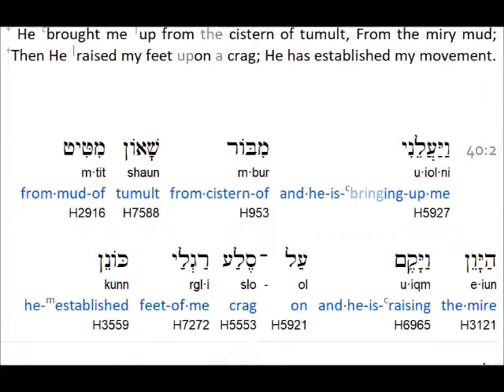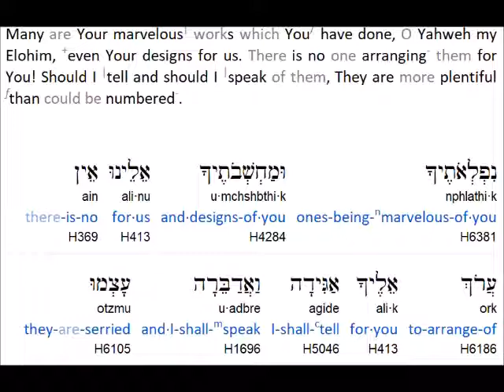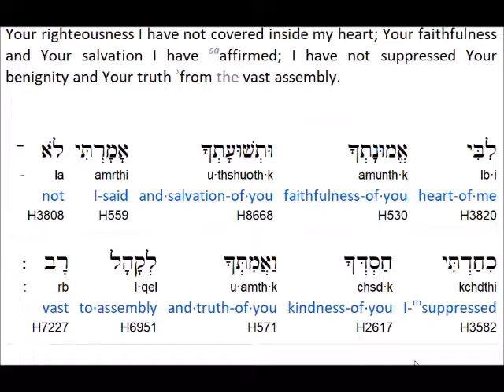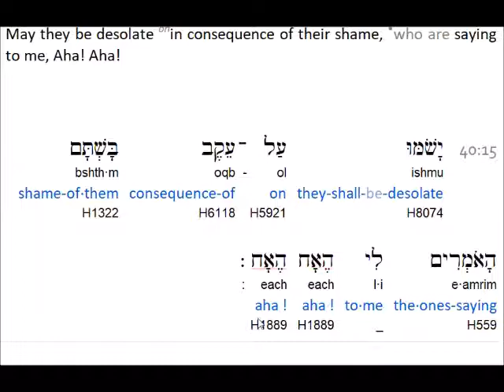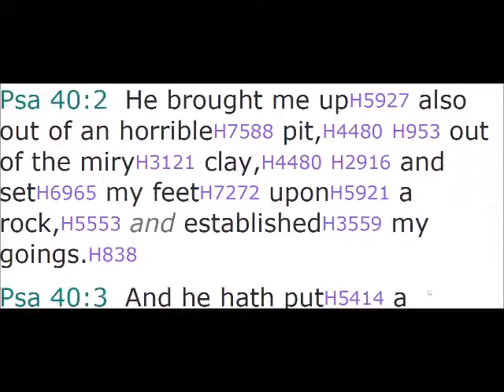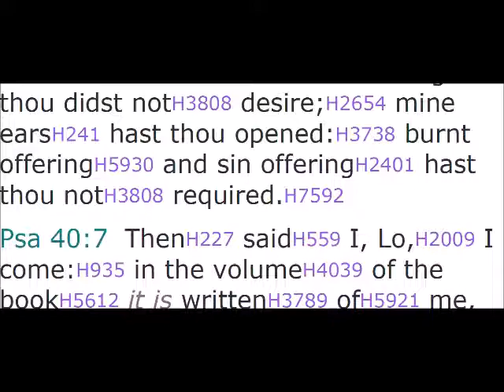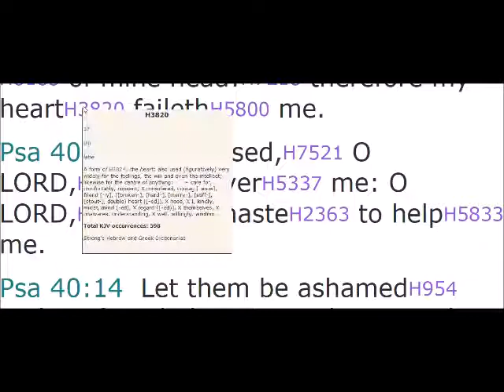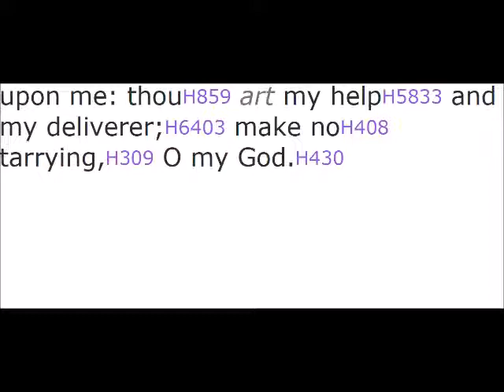Psalm 40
("like" and leave a comment )

Hidden Mountain